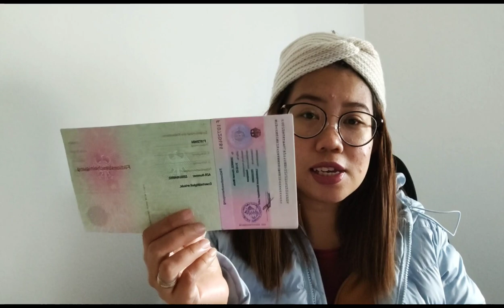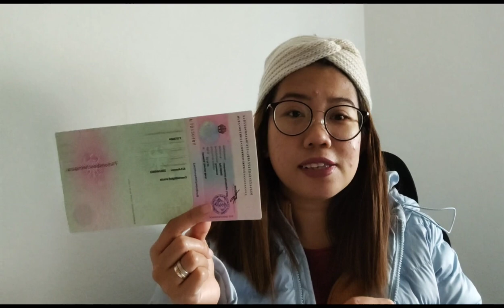Latest Update On My RESIDENCE PERMIT| I'm Holding Fiktionbeschienigung🤔| HanKayVlogs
Hi Guys.
This vlog is about a German-filipina couple and how we share our life here in Germany through fun and sad moments of our lives. We're sharing about the Visa requirements as well for some Schengen country and how we got married in Denmark.

Hope you get inspired by what we share here.

Han&Kay